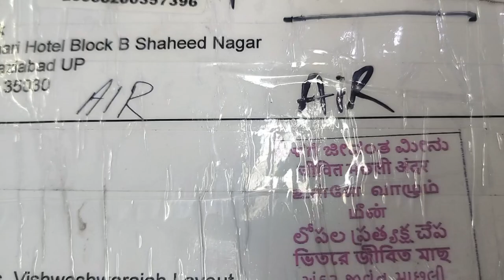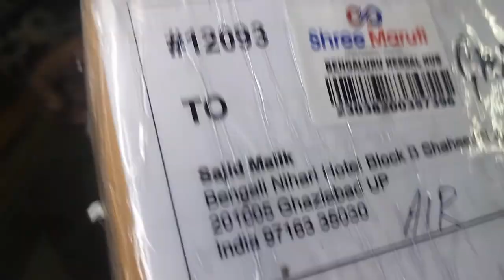UNBOXING yellow fiddler crab with review best 4 pets website in hindi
amazing unboxing yellow fiddler crab